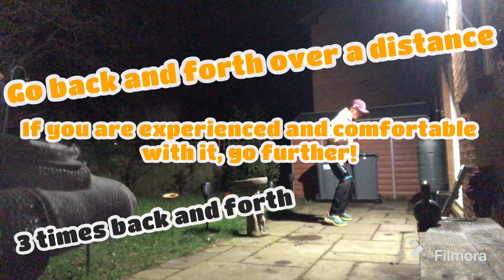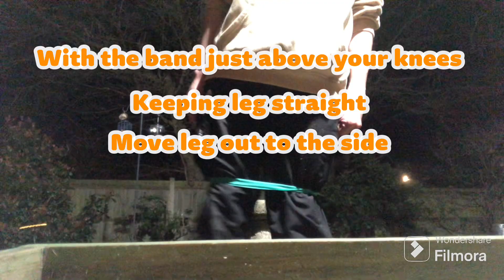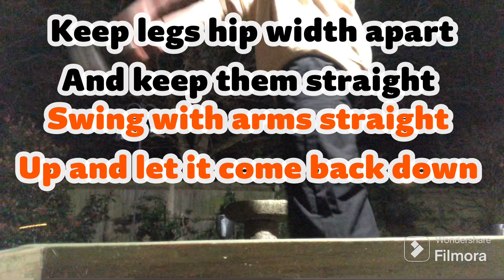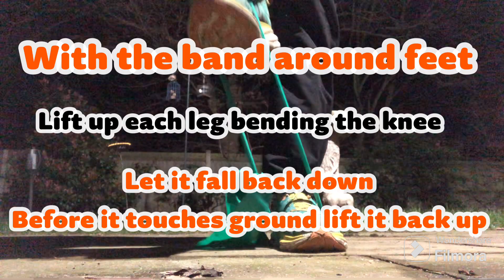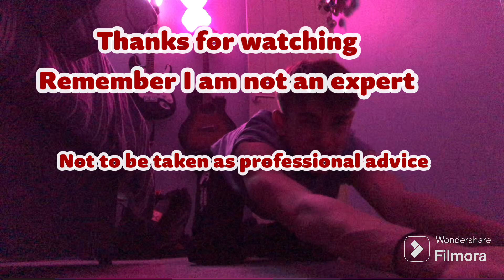Tuesday evening | S & C ready for CAU UK Inter counties XC race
My last "workout" before the CAU UK Inter counties cross country race on Sat 9th of March 2024. The workout includes legs, hips and core.
I am not an expert, do not take this as professional advice in any way.